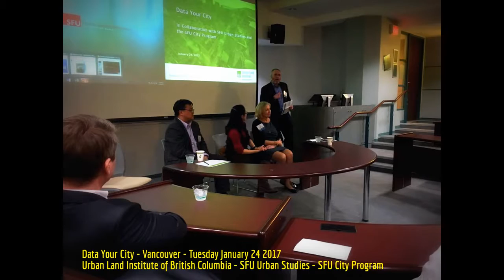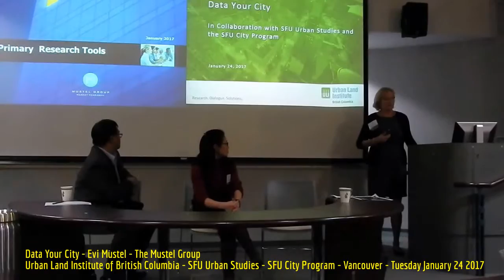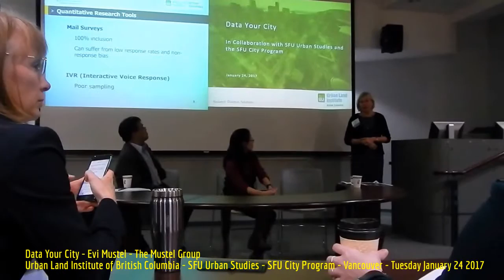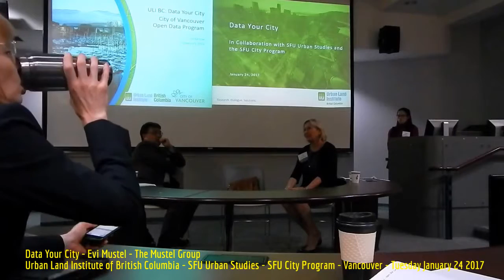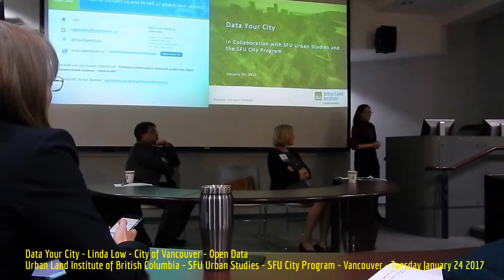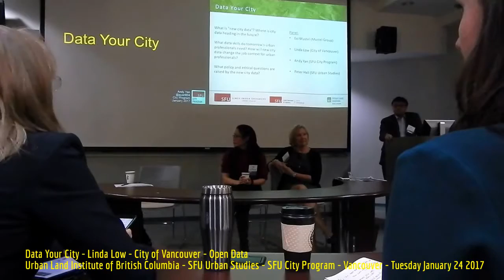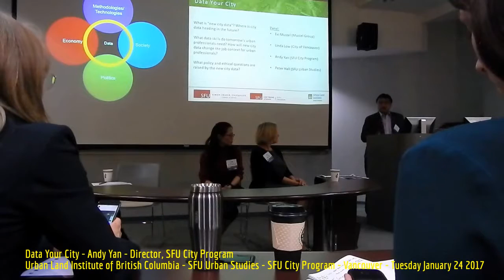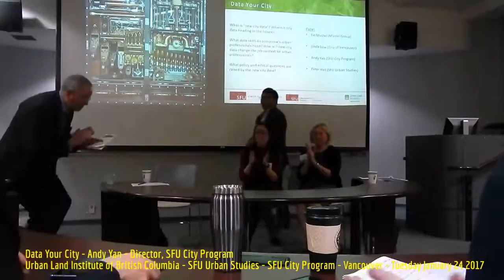HiMY SYeD - Data Your City, ULIBC, SFU Urban Studies, SFU City Program, Vancouver BC January 24 2017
HiMY SYeD -- Data Your City, ULIBC, SFU Urban Studies, SFU City Program, Vancouver, Unceded Coast Salish Territory, British Columbia, Canada, Tuesday January 24 2017